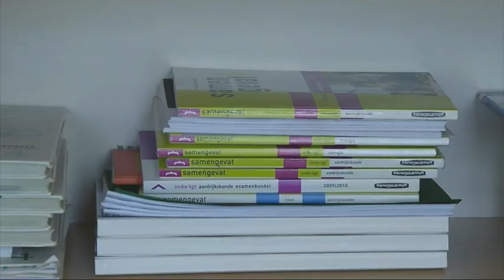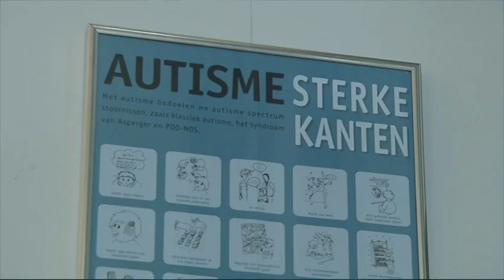RMPI-school Het Tij feestelijk geopend.mov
RMPI-school Het Tij is vanmiddag officieel in gebruik genomen. De school zit in de oude Mulo aan de Groenedijk. Voordat daar les gegeven kon worden moest het pand grondig worden gerenoveerd.